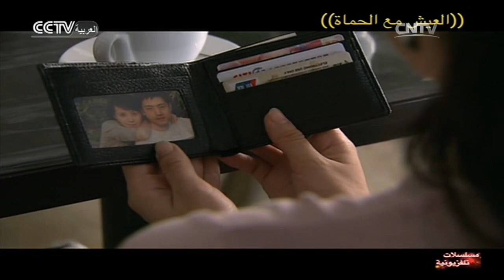العيش مع الحماة 07|CCTV Arabic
العيش مع الحماة 07